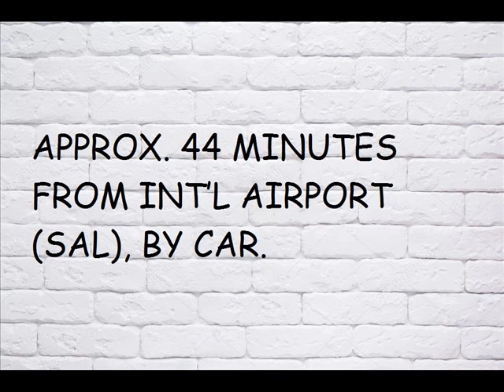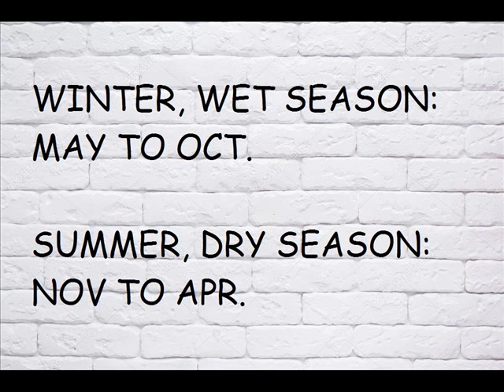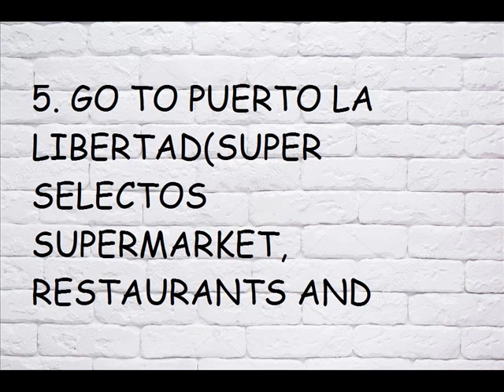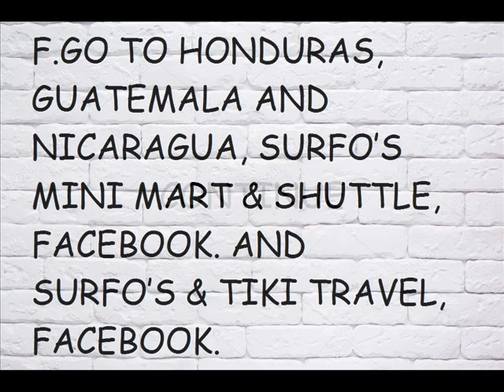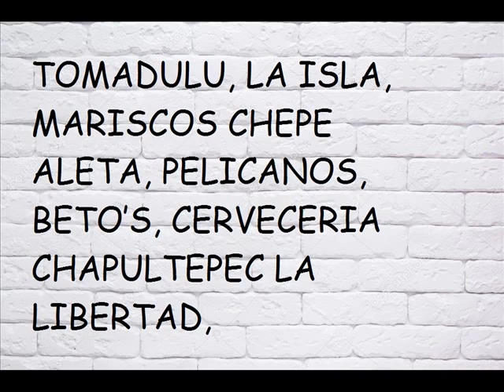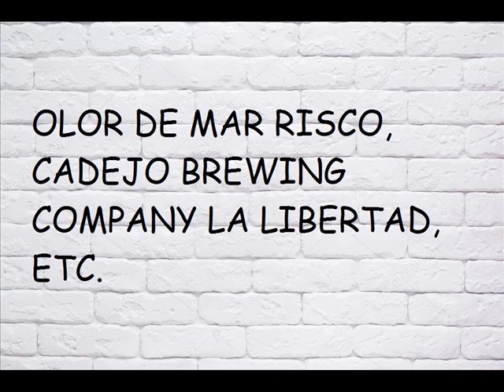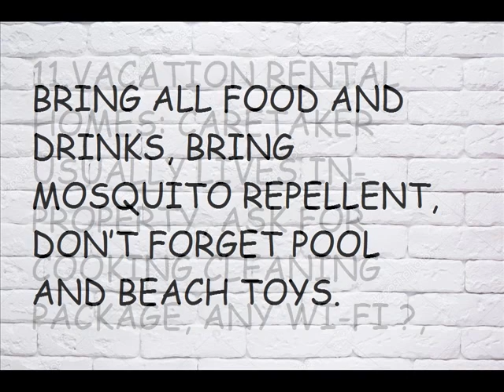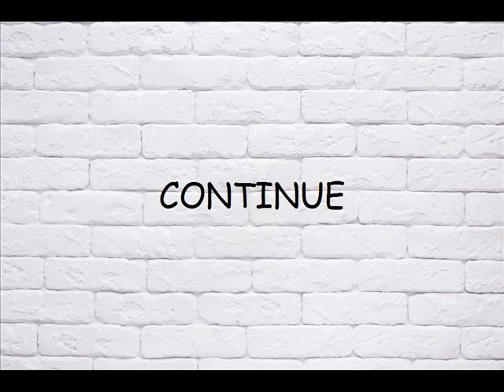El Salvador, San Blas Beach, Playa San Blas, La Libertad Dept, Tourist Information, Central America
SURF STRONG EL SALVADOR
PURO SURF ACADEMY SAN BLAS
PUNTA ROCA BEACH
VISIT SURF CITY WALTER THILO DEININGER ADVENTURE PARK
PUERTO LA LIBERTAD(SUPER SELECTOS SUPERMARKET)
AMUSEMENT PARK
EL TUNCO BEACH
TUNCO LIFE, FACEBOOK.
SURFO’S & TIKI TRAVEL, FACEBOOK.
WAYO, FACEBOOK, TOURS.
TAMANIQUE WATERFALLS
TORTUGAS SAN BLAS
CAPTAIN BLAS
RESTAURANTE LA DOLCE VITA
RAMADA EL RECODO PLAYA SAN BLAS
MAR ADENTRO SAN BLAS
PLAZA GUADALAJARA
TOMADULU, LA ISLA, MARISCOS CHEPE ALETA, PELICANOS, BETO’S, CERVECERIA CHAPULTEPEC LA LIBERTAD, OLOR DE MAR RISCO, CADEJO BREWING COMPANY LA LIBERTAD
SABAS BEACH RESORT
COCO BLUE BEACH RESORT
RANCHO MAURITA.
HOTEL Y RESTAURANTE BELLO SOL
HOSTAL Y RESTAURANTE “PLAYA BRUNA”
MINERVA HOTEL Y RESTAURANTE
SOL BOHEMIO HOTEL Y RESTAURANTE
TUPAL
CAPTAIN BLAS
VISTAS DE SAN BLAS